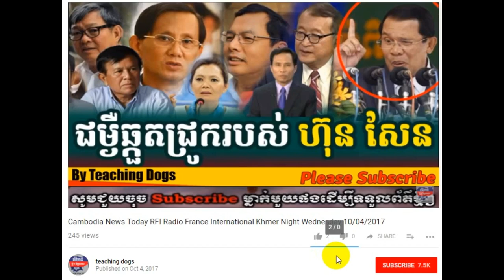Cambodia News Today RFI Radio France International Khmer Evening Thursday 10/05/2017